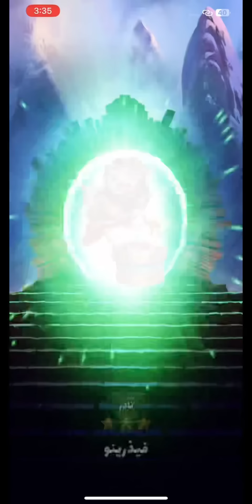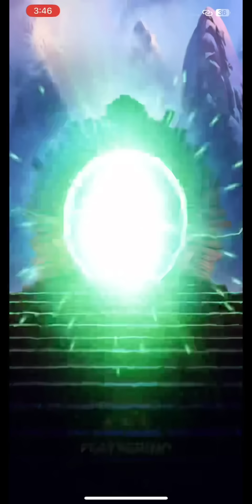367 pulls Owl Family